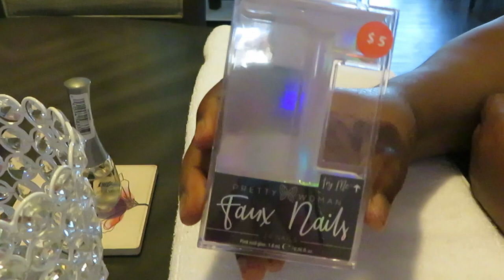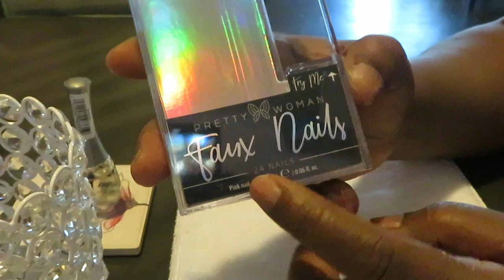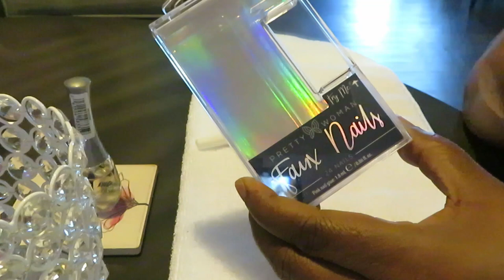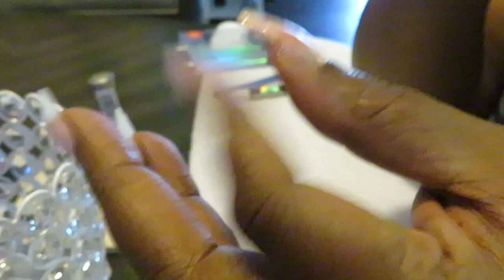Pink Flower Nails | Arickamisha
Here is another pretty set of faux nails from 5below. Pink with flowers and they are beautiful. Thank you